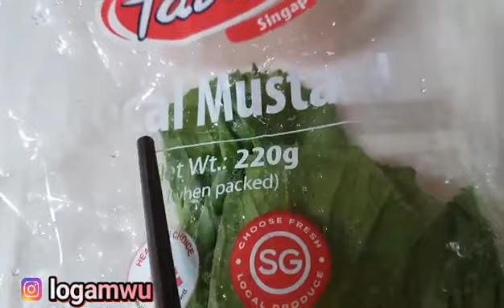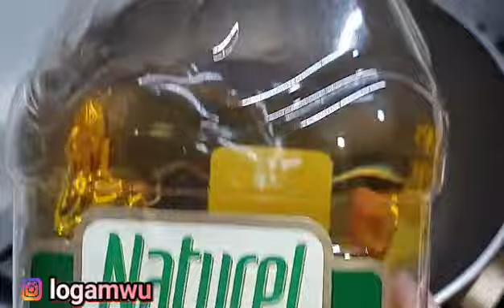Cerita Instagram yang hilang & makan misua sup || Lost Instagram story & eat misua soup